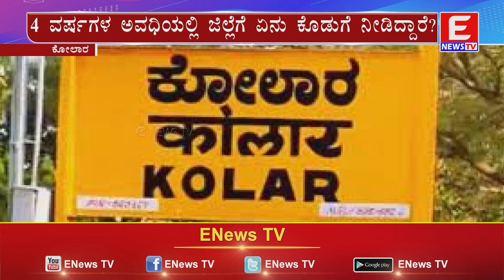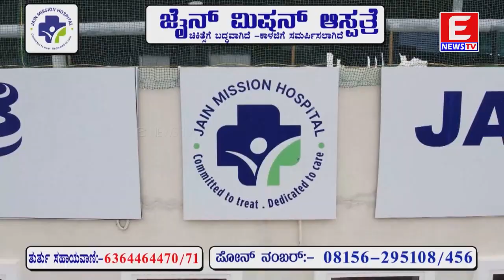ENEWS TV 08-06-2023